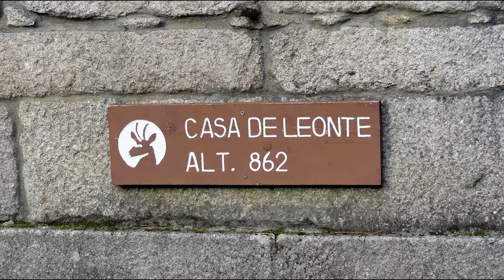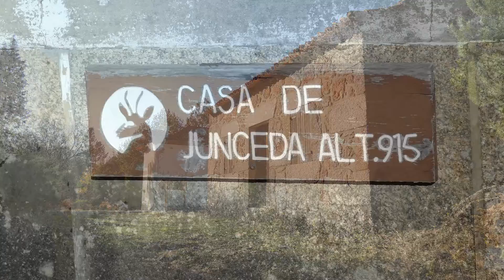Pé de Cabril, Gerês, 25.11.2011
Leonte - Pé de Cabril - Junceda - Gerês: 25 de Novembro de 2011